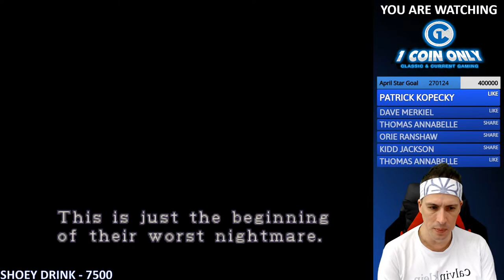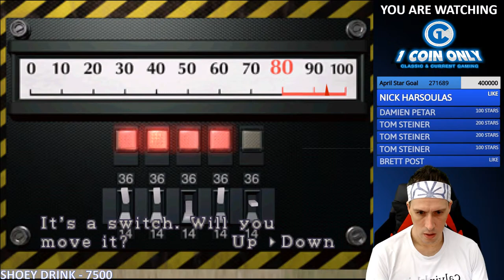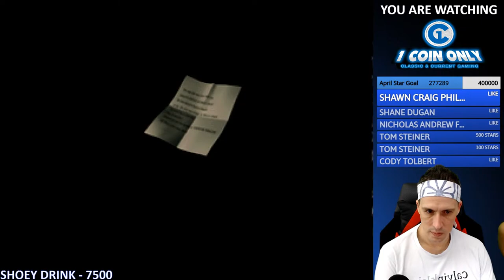Resident Evil 2: OG Edition - Leon Scenerio A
This morning we treat zombies heads like bubble wrap

Stream Schedule: Monday - Saturday (8:00PM US EST) On Facebook Gaming